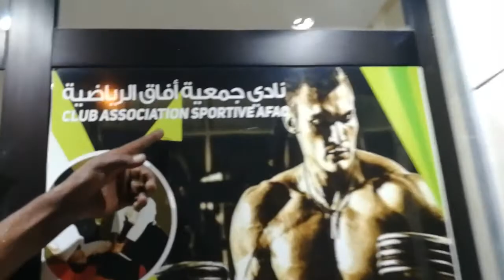أفضل تمارين كمال أجسام لتقوية جميع عضلات الجسم للمبتدئين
مرحبا بكم في قناة مختار سبور . هذه القناة تقدم لكم افضل التمارين الرياضية التي تساعدك علي بناء جسمك و تقويته بالاضافة الي اسعراضات في المهارات القتالية للدفاع عن النفس